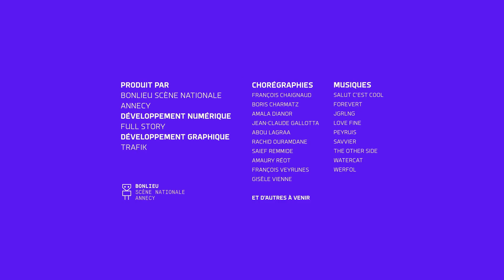I-Dance : Jean Claude Gallotta - 9/6/2021 17:25:0